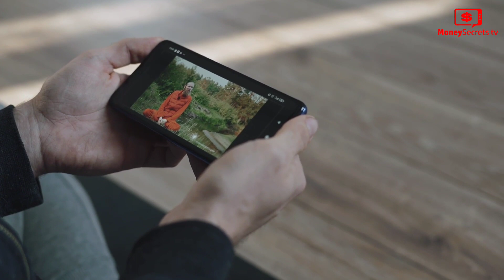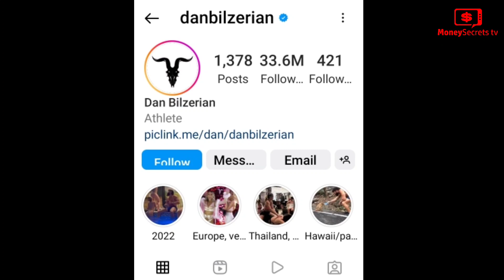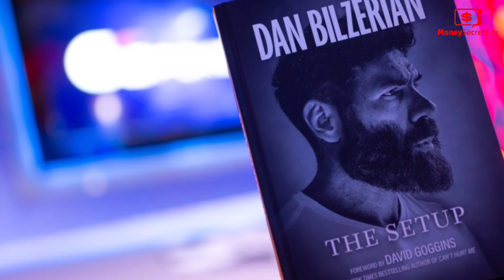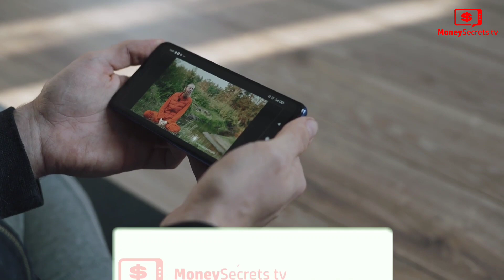How RICH is Dan Bilzerian? How Did Bilzerian REALLY make his money?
It is very normal to think that anyone that likes to gamble will end up being broke, and while that might be true for a lot of people, it’s not for this guy. Dan Bilzerian won $47 million playing poker in one year, or at least that’s what he’s said. And now, he’s gone on to become a very successful business man and a social media influencer. So just how rich is he? Which has never happened in the history of poker. Let’s find out.